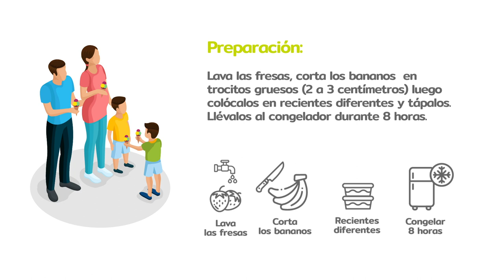Prepara un delicioso helado de banano [Comfenalco Antioquia]